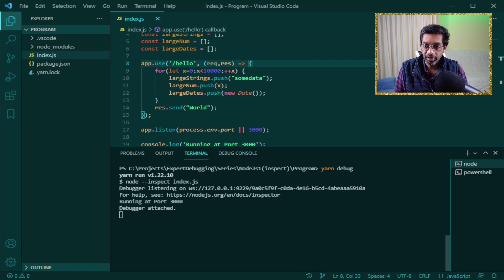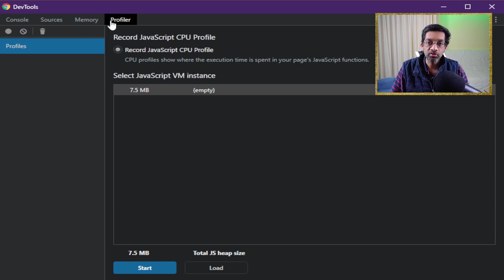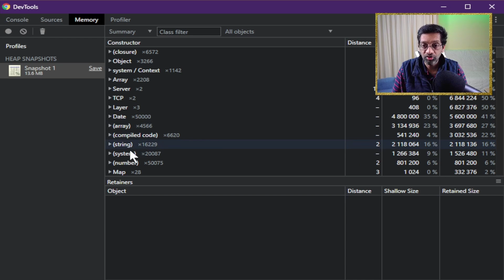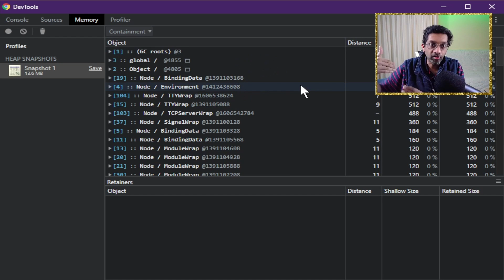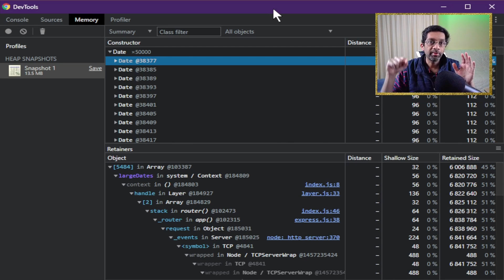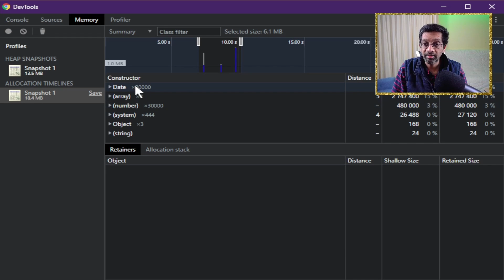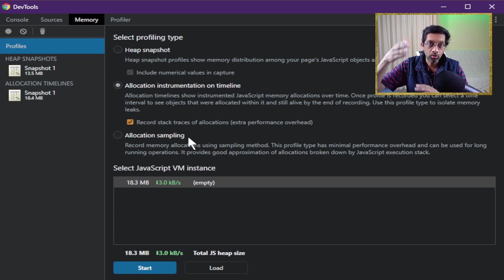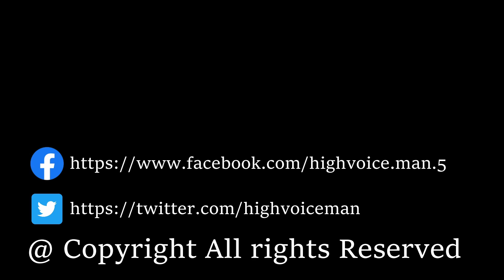node js memory debugging using chrome! Learn to attach chrome debugger to nodejs to debug memory.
node js memory debugging using chrome! Learn to attach the chrome debugger to a nodejs app to debug memory.

This technique can be used with any nodejs application

Chapters:
0:00 introduction to sample application
1:07 chrome inspect
1:40 launch debugger
1:58 debugger memory tab
4:16 heap snapshot
9:58 allocation instrumentation on timeline
11:59 allocation counts
14:27 conclusion